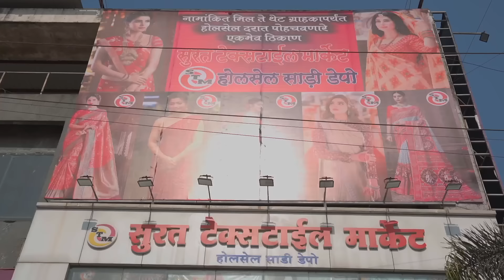Vlog 258 | Dad ला baghaila आले | Komal करते लगना ची shopping 🤔😍 | Bob an Komal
Shop - Shop No -12, Harmony arcade, gove naka, kalyan - bhiwandi road, Bhiwandi - 421 311 .